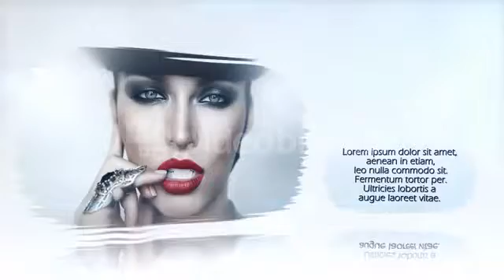AE CS4 Template: Steam Presentation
Title: AE CS4 Template Steam Presentation
Frame Rate: 29.97 fps
Duration: 1:01
Alpha Channel: No